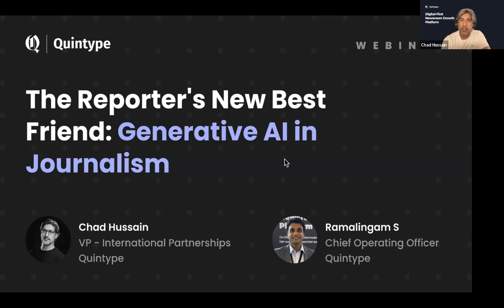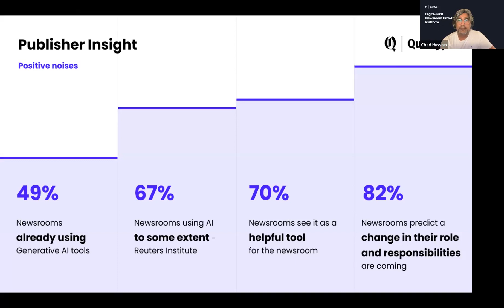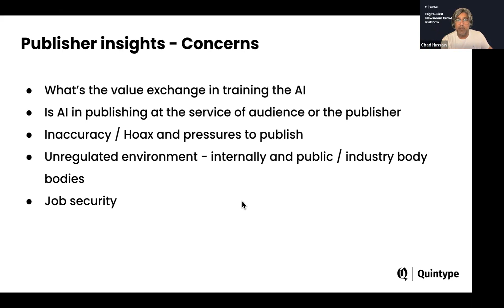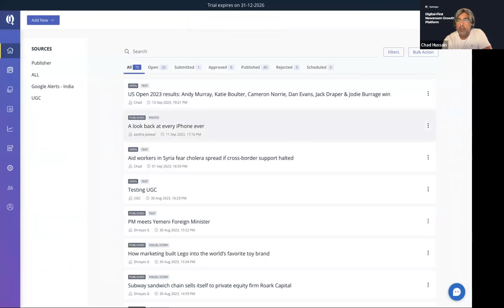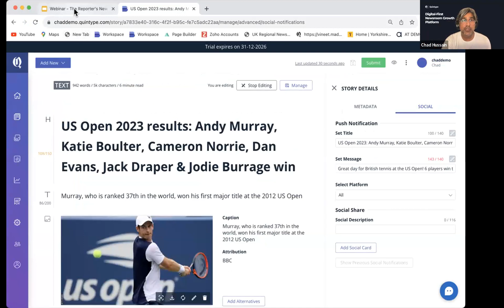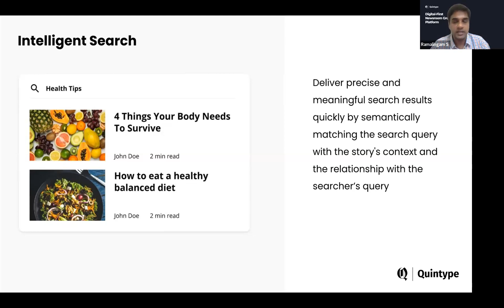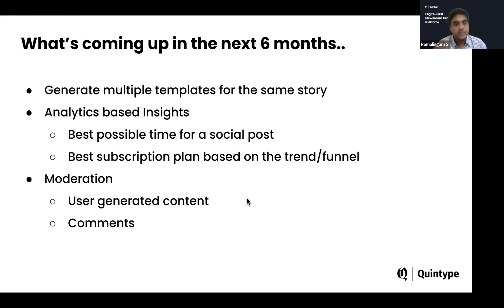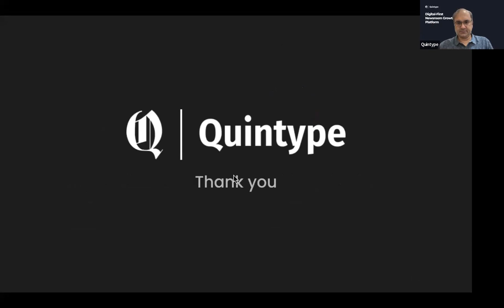[Webinar Recording] The Reporters New Best Friend - Generative AI in Journalism